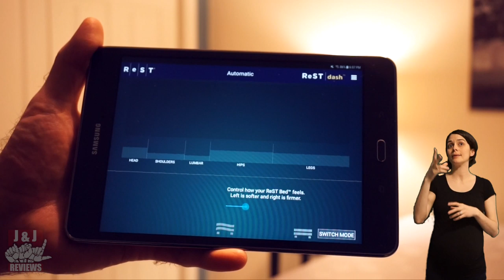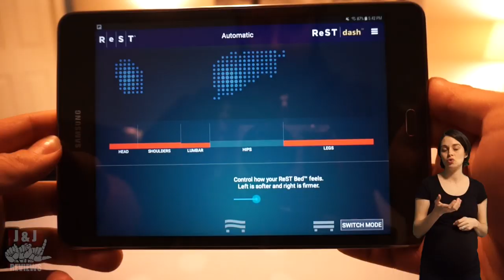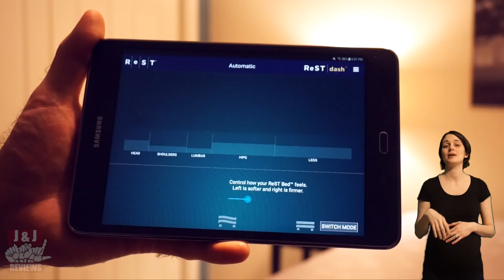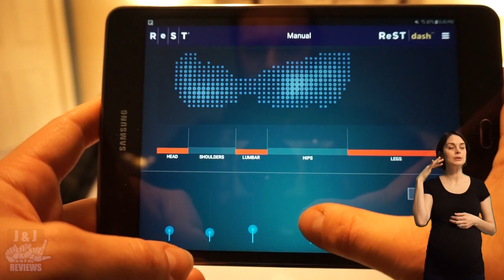ReST Bed Review: The bed of the future? (ASL)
Now through July 3rd, enter for your chance to win a brand new mattress. The winner will be announced on the 4th of July.

ReST bed review: the bed of the future?

HOW A SMART BED IS CHANGING THE WAY WE SLEEP:

Smart technology is the latest household trend and now your bed is no exception. ReST uses a responsive surface sleep technology that monitors nearly 2,000 pressure points for real-time pressure mapping. Integrated with 2 Samsung Galaxy smart tablets the ReST bed adjusts pressure as needed, no matter your sleep position, allowing you a better night’s sleep!

If you struggle with getting a good night’s sleep you’ll appreciate that this bed is fully customizable. With 5 zones on each side of the bed you have the ability to automatically and manually adjust to your body’s needs. Additionally, this bed is perfect for couples who prefer different firmness settings and individuals who sleep in various positions throughout the night.

Thank you to ReST, for gifting us this bed for review. As always, all thoughts and opinions expressed in our reviews are our own. We hold an affiliate relationship with this company which means if you purchase a bed through the link above, J & J Reviews will receive a small percentage of that sale (at no cost to you). This helps us with the costs of website maintenance and video production. We thank you for your support!